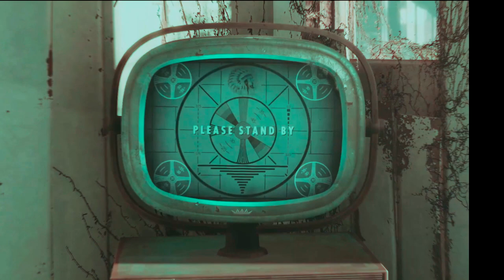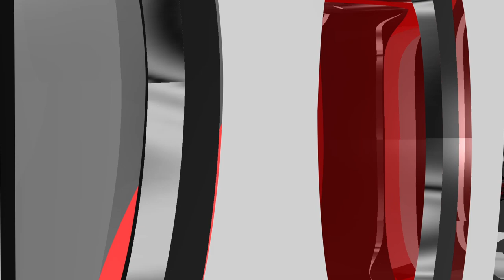Mao Y El Bong y XolBox En Desvelados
Este Jueves 3 de Enero, se presentaron en el Dakota Studio Bar las bandas MaoYBong y XolBox en DesveladosLive DesveladosEmergente. Además, Juan Ramón Palacios los entrevistó en la EntrevistaAlCarbón donde platicaron sobre sus planes y proyectos para este 2019.